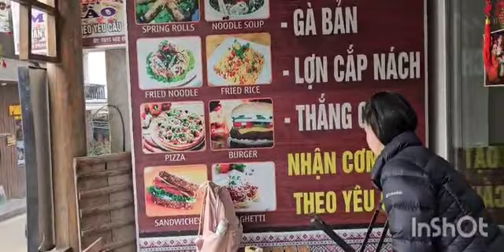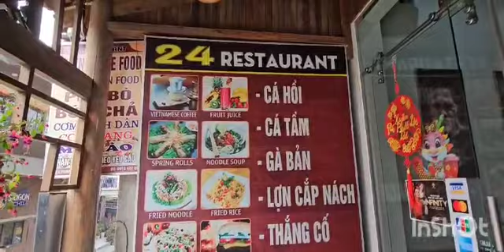Koo gud... yong pau ni li chi... Sa Pa... Vietnam